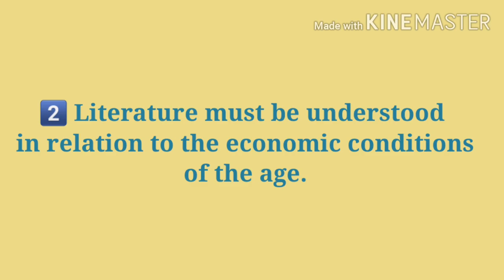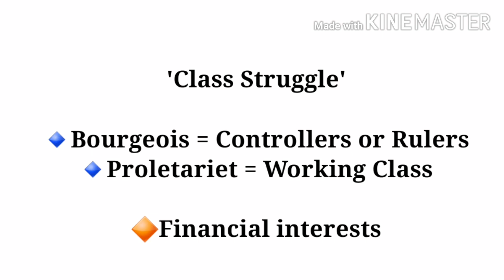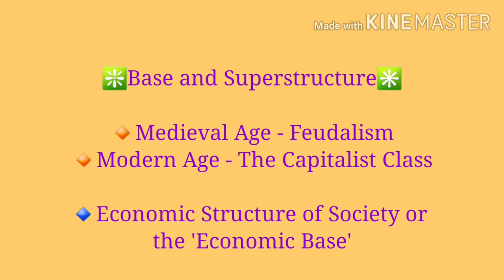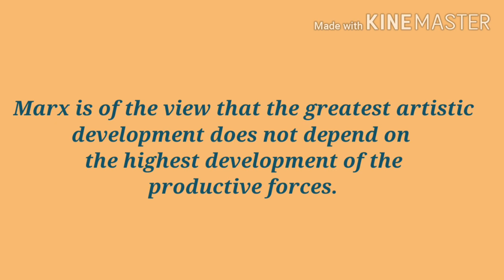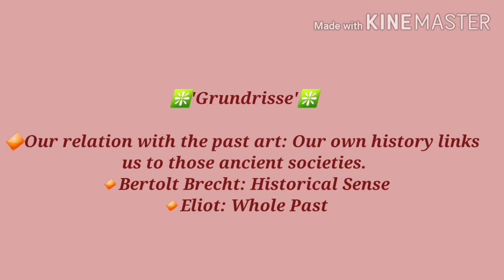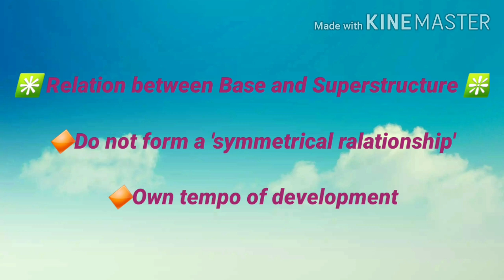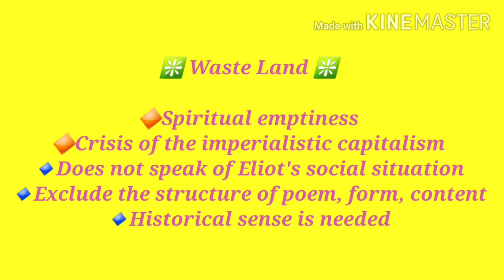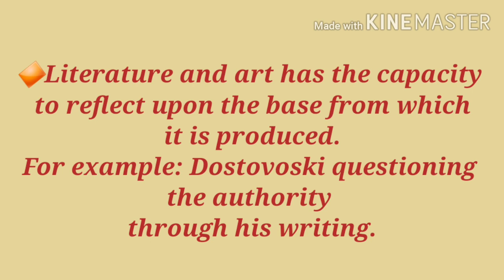Terry Eagleton's Marxism and Literary Criticism (Part 01)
Marxist criticism is one of the prominent schools of the modern criticism. It is a sociological school of criticism. In this video I've tried to explain Terry Eagleton's critical essay on Marxist literary theory.

*Special thanks to: Prof. Dr. Pranav Ratnaparkhi sir.  (Lecturer at H.P.T. Arts & R.Y.K. Science College, Nashik)

*Background music Piano Cover of the song 'Thousand Years'

Original song 'Thousand Years' by Christina Perri